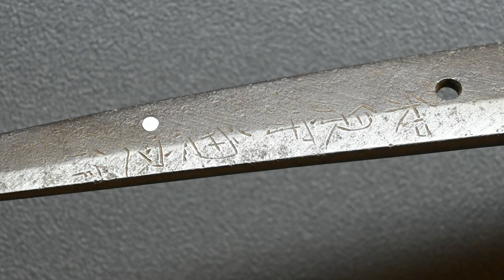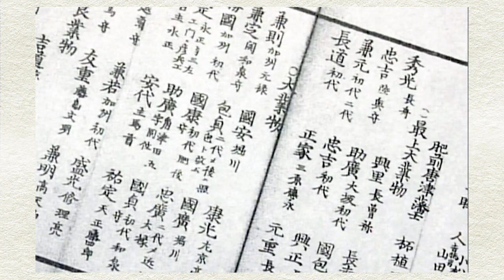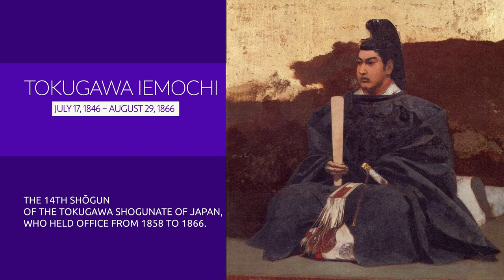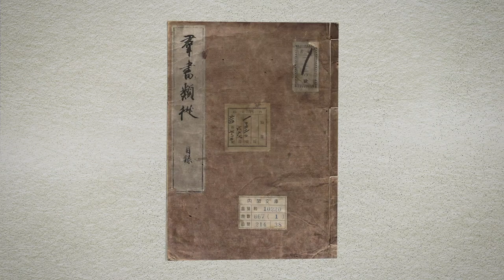Beauty of Japanese Swords (English Version) Part 4: Witnesses to History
Exploring how "denrai" provenance, centuries of sword appreciation, and the role of masterpieces in shapng history can add depth to enjoyment for modern enthusiasts.